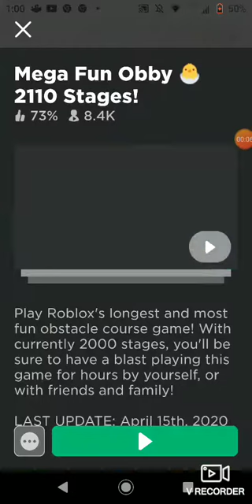Roblox:I can do.2110 obbys (I did 110)